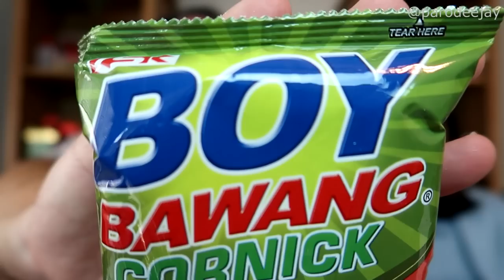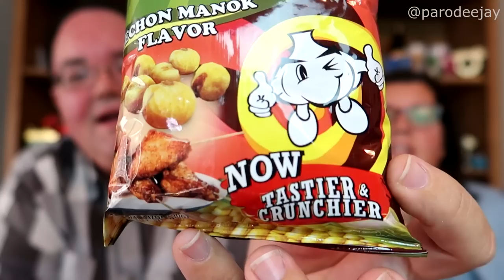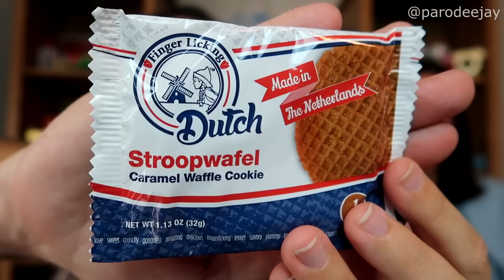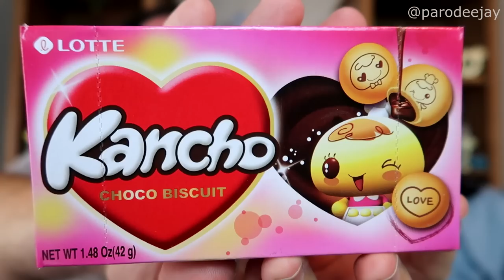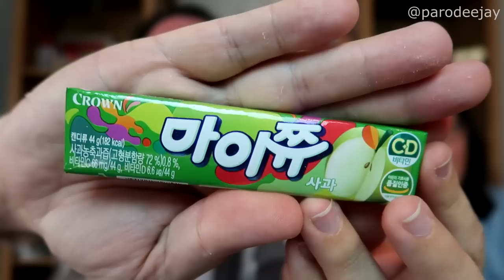MunchPak Mini Snack Box - April 2023 Unboxing & Taste Test - Worse Than Corn Sticks?! - ParoDeeJay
It's time to roam the culinary globe from the comfort of our couch by sampling some international snacks... let's crack into our monthly MunchPak Mini subscription box!! Join us as we taste all the stuff and things!! :D